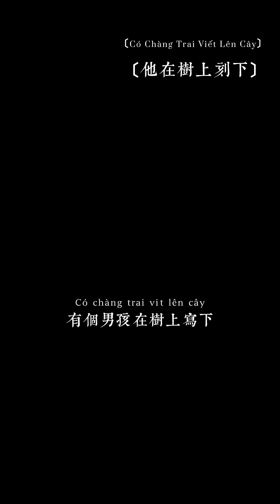【短影合輯】霸道總裁精通各國語言??用了物理式學習??|我站在雲林|料理鼠王|鬼滅之刃#霸道總裁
臉腫腫的...